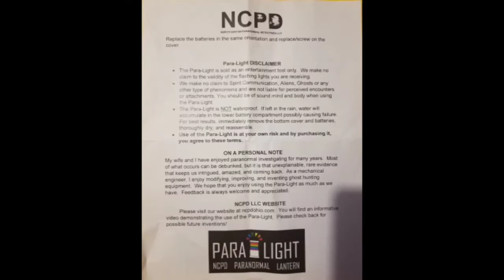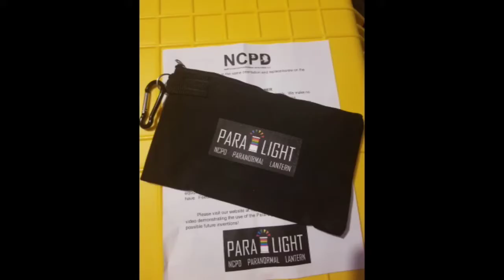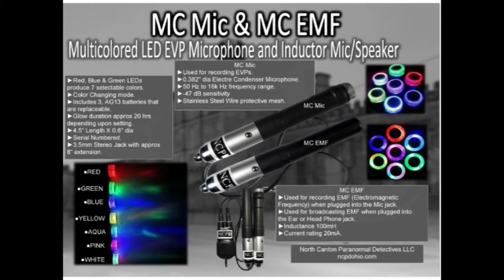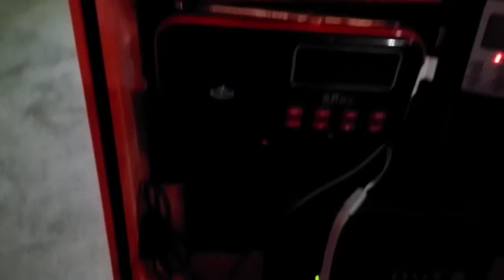Para-Light Interview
The Mid-Atlantic Paranormal Project (M.A.P.P.) interviews  North Canton Paranormal Detectives of Ohio, the creators of the Para-Light and the Electric Dowsing Rods.